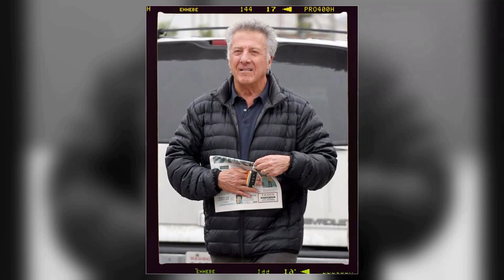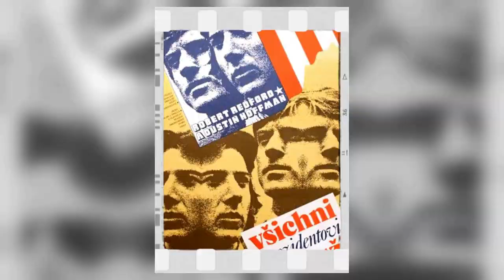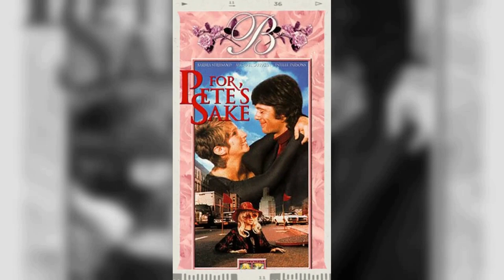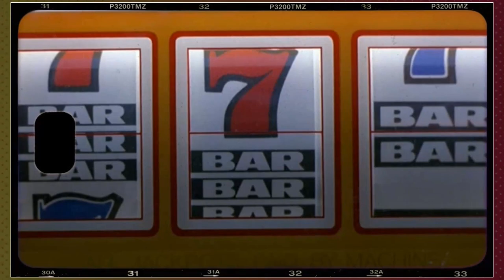Things We Learned About Dustin Hoffman After All These Years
Roll out the red carpet as we pay tribute to Dustin Hoffman, a Hollywood legend whose talent knows no bounds. 🌟

In this riveting series, we'll delve into Dustin Hoffman's remarkable filmography, explore the accolades that cemented their status, and revel in the captivating moments that defined their career. 🎥

🎬 Lights, camera, and let's embark on a star-studded journey with Dustin Hoffman leading the way! ✨🎭
Filmography:
Riff Raff
Kung Fu Panda 4
Megalopolis
Sam & Kate
As They Made Us
Into the Labyrinth
The Meyerowitz Stories
Medici
Kung Fu Panda 3
Kung Fu Panda: Secrets of the Scroll
The Program
Roald Dahl's Esio Trot: Deleted Scenes
Esio Trot
The Cobbler
Boychoir
Chef
Luck
Kung Fu Panda: Secrets of the Masters
Kung Fu Panda 2
Little Fockers: Deleted Scenes
Little Fockers
Kung Fu Panda Holiday
Barney's Version
The Tale of Despereaux
Kung Fu Panda: Secrets of the Furious Five
Last Chance Harvey
Kung Fu Panda
Mr. Magorium's Wonder Emporium
The Holiday
Stranger Than Fiction
Perfume: The Story of a Murderer
Racing Stripes
A Series of Unfortunate Events
Meet the Fockers
I Heart Huckabees
Finding Neverland
Runaway Jury
Liberty's Kids
Confidence
Moonlight Mile
Tuesday
The Messenger: The Story of Joan of Arc
Sphere
Wag the Dog
Mad City
American Buffalo
Sleepers
Outbreak
Hero
A Wish for Wings That Work
Hook
Billy Bathgate
The Simpsons
Dick Tracy
The Earth Day Special
Family Business
Rain Man
Ishtar
Death of a Salesman
Tootsie
Kramer vs. Kramer
Agatha
Straight Time
Marathon Man
All the President's Men
Lenny
Papillon
Alfredo, Alfredo
Straw Dogs
Who Is Harry Kellerman and Why Is He Saying Those Terrible Things About Me?
The Point
Little Big Man
John and Mary
Midnight Cowboy
Sunday Father
Premiere
Madigan's Millions
The Graduate
The Tiger Makes Out
ABC Stage 67
A Christmas Masque
The Star Wagon
The Journey of the Fifth Horse
The Doctors and the Nurses
The Defenders
Naked City
Riff Raff
Megalopolis
Sam & Kate
Into the Labyrinth
The Meyerowitz Stories
Medici
The Program
Esio Trot
The Cobbler
Boychoir
Chef
Luck
Little Fockers
Barney's Version
Last Chance Harvey
Kung Fu Panda
The Holiday
Stranger Than Fiction
Racing Stripes
Meet the Fockers
I Heart Huckabees
Finding Neverland
Runaway Jury
Liberty's Kids
Confidence
Moonlight Mile
Tuesday
Sphere
Wag the Dog
Mad City
American Buffalo
Sleepers
Outbreak
Hero
Hook
Billy Bathgate
The Simpsons
Dick Tracy
Family Business
Rain Man
Ishtar
Tootsie
Kramer vs. Kramer
Agatha
Straight Time
Marathon Man
Lenny
Papillon
Alfredo, Alfredo
Straw Dogs
The Point
Little Big Man
John and Mary
Midnight Cowboy
Sunday Father
Premiere
Madigan's Millions
The Graduate
ABC Stage 67
A Christmas Masque
The Star Wagon
The Defenders
Naked City
Riff Raff
Megalopolis
Sam & Kate
Into the Labyrinth
The Meyerowitz Stories
Medici
The Program
Esio Trot
The Cobbler
Boychoir
Chef
Luck
Little Fockers
Barney's Version
Last Chance Harvey
Kung Fu Panda
The Holiday
Stranger Than Fiction
Racing Stripes
Meet the Fockers
I Heart Huckabees
Finding Neverland
Runaway Jury
Liberty's Kids
Confidence
Moonlight Mile
Tuesday
Sphere
Wag the Dog
Mad City
American Buffalo
Sleepers
Outbreak
Hero
Hook
Billy Bathgate
The Simpsons
Dick Tracy
Family Business
Rain Man
Ishtar
Tootsie
Kramer vs. Kramer
Agatha
Straight Time
Marathon Man
Lenny
Papillon
Alfredo, Alfredo
Straw Dogs